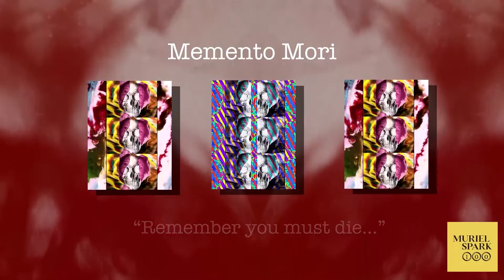Campbell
Muriel Spark 100 Festival